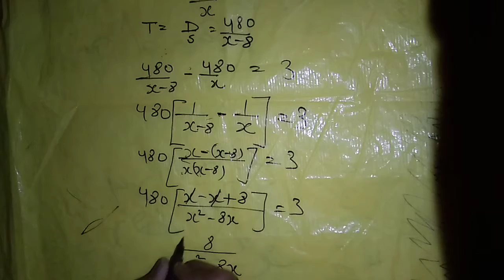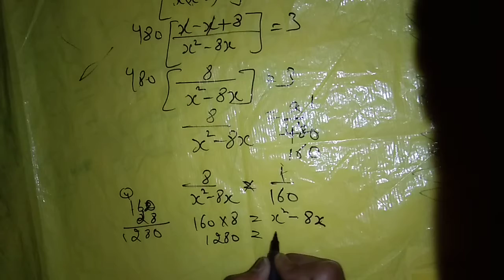class10 chapter=4 Ex-4.1👉Q-2(iv) Part5👍👍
AND
                             FOR
      OTHER UPDATES OF VIDEOS.

CHAPTER=1👉 ALREADY COMPLETE
CHAPTER=2👉ALREADY COMPLETE
YOU ARE GOING OUR CHANNEL AND SEE RELATED TO YOU VIDEOS.
our channel study 9th class also.
1.HINDI ALL PARTS.
2. SANSKRIT.
3.ENGLISH.
     our channel study 10th class also.
1.MATH
2.ENGLISH
3.SST
                           THANKS
                                          FOR